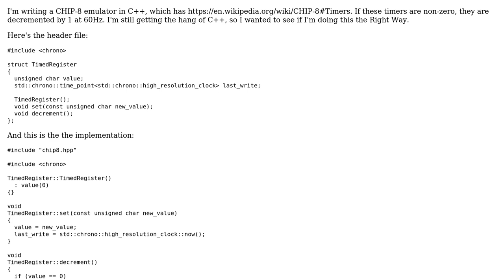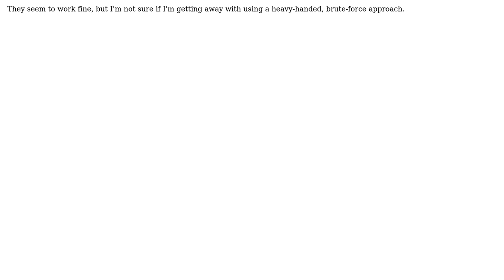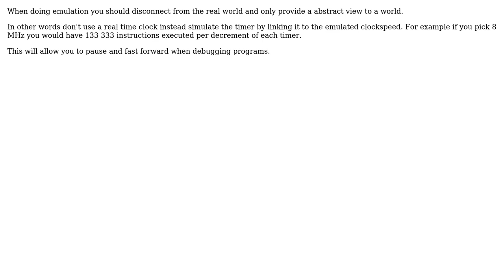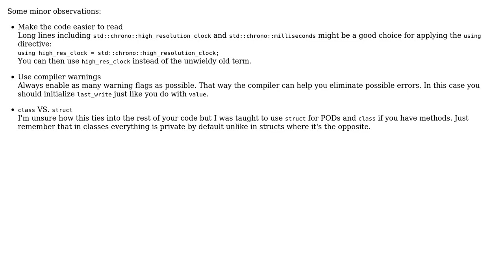Code Review: CHIP-8 delay timer in C++ (3 Solutions!!)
Code Review: CHIP-8 delay timer in C++

With thanks & praise to God, and with thanks to the many people who have made this project possible! | Content (except music & images) licensed under CC BY-SA | Music | Images & others | With thanks to user yuri user Toby Speight user Shubham user ratchet freak and the Stack Exchange Network Trademarks are property of their respective owners. You are responsible for your own actions.